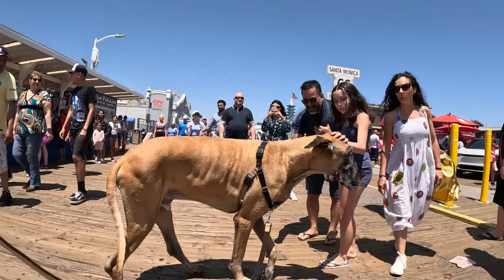Cash 2.0 Great Dane meeting new people in Santa Monica 107